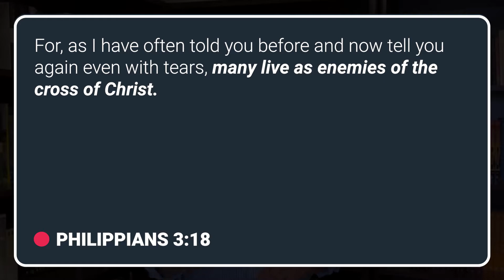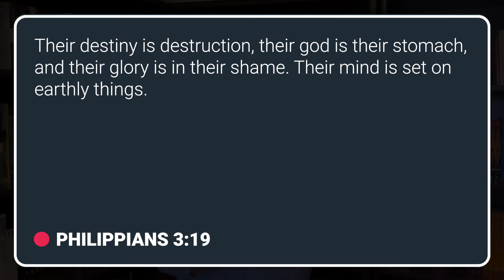Morning Prayer - April 28, 2021